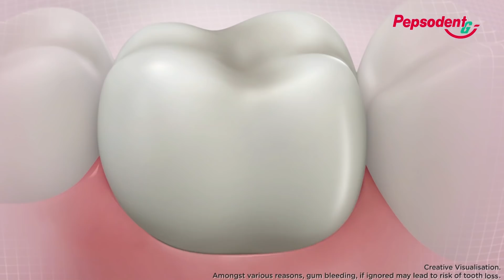Switch To Pepsodent Gumcare+ : Reduces Gum Problems in 7 Days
Pepsodent Gumcare - Diabetic